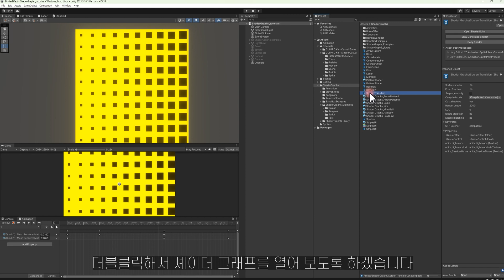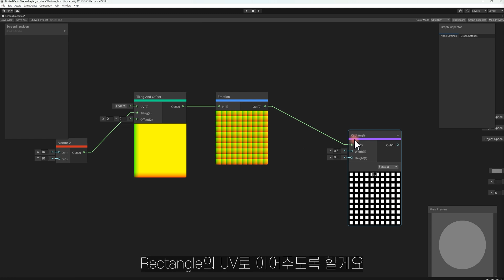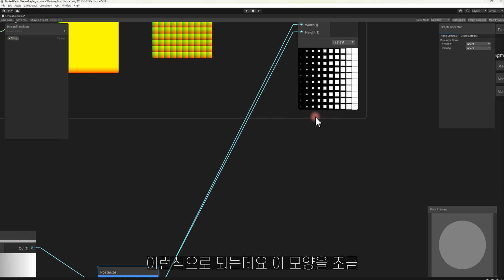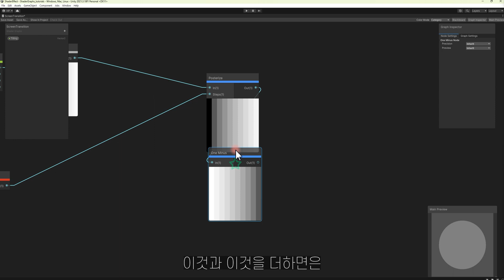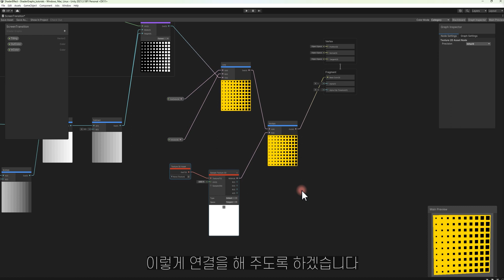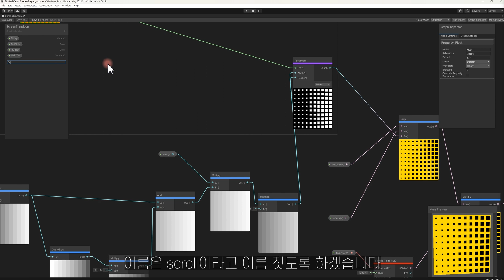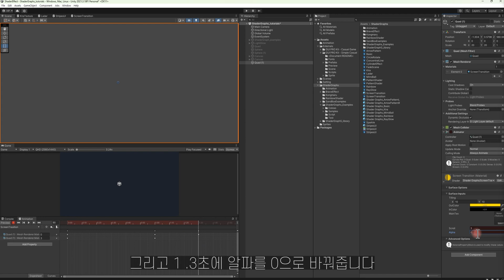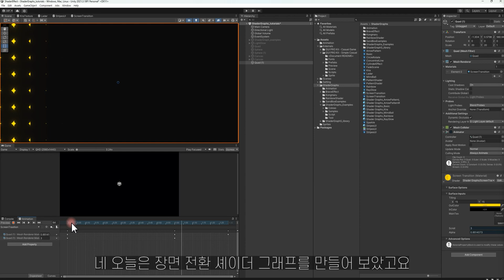디자이너도 쉽게! 화면전환 Shader Graph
셰이더그래프는 디자이너도  쉽게 셰이더 연출을 할 수 있는 도구입니다.

아주 손쉽게 유니티에서 셋팅을 한후, 유니티에서 셰이더그래프를 만들어 보도록 합시다! 이번 시간에는 화면 전환을 셰이더 그래프를 이용하여 만드는 과정입니다.